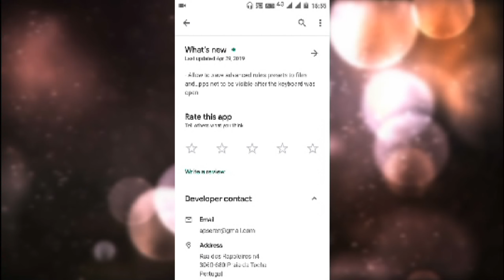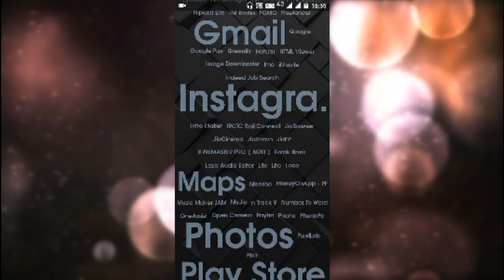launchers for android 2019